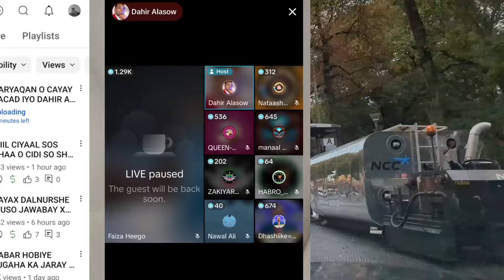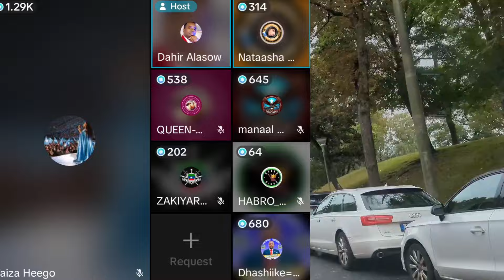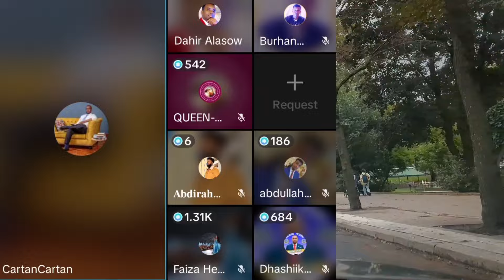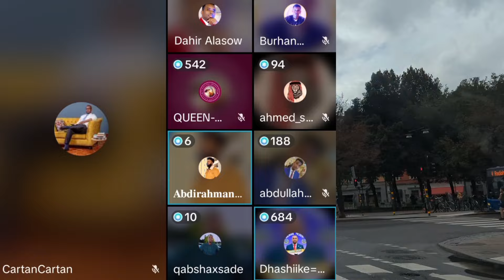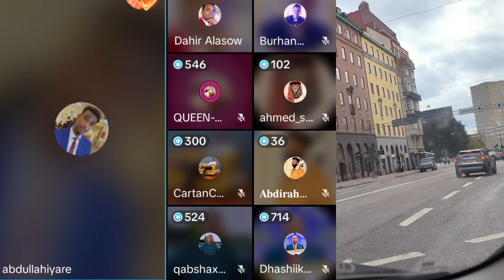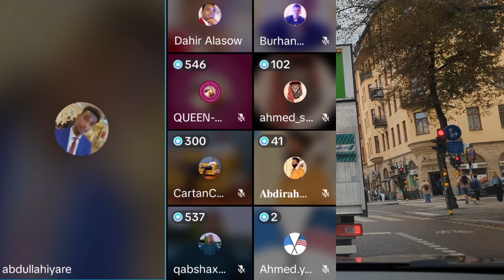DAHIR ALASOW & BESHA HG O USO JAWABAY GARYAQAN NAMA MATALO ⚖️🤭